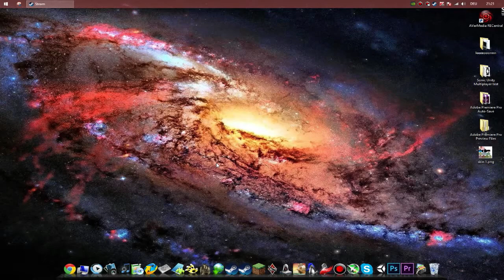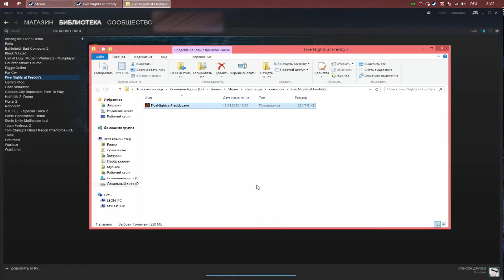Как сохранить FNAF 1+2+3+4 (Tutorial)